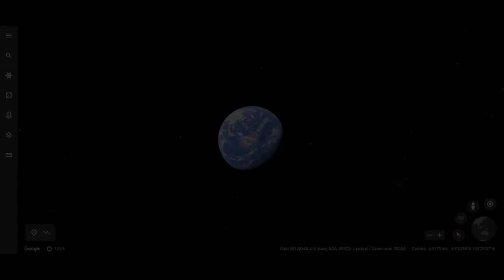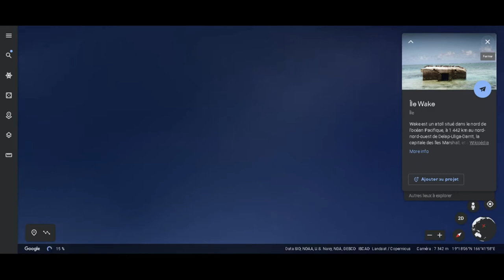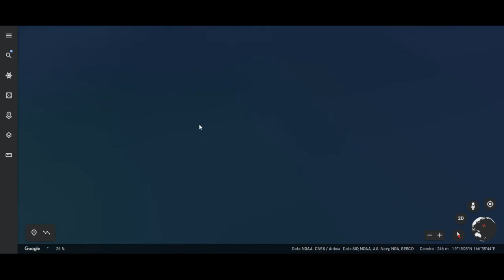Wake Island Airfield and Underwater Anomaly Seen by Google Earth !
America's remote outpost deep in the Pacific, situated roughly between Japan and Hawaii, Wake Island serves as a reserve airfield should American airpower have to fallback from the far reaches of Western Pacific during a peer state conflict. It also provides a reverse utility, working as a staging ground in a crisis for air combat missions heading west, into Russia's and especially China's highly-defended anti-access and area-denial (A2/AD) bubbles that emanate far from their shores. With the ongoing 'pivot towards the Pacific' and with adversary A2/AD capabilities creeping farther east, Wake Island is more important than it has been in decades, possibly since World War II.
The restricted access island—which is one of the most remote on Earth—is an unincorporated territory of the United States that is also claimed by the Marshall Islands. The vast majority of the atoll is taken up by a 9,800-foot runway—long enough to accommodate anything in the Pentagon's inventory—and the airfield infrastructure and staging areas that surround it. Although it supports some missile defense tests with launchpads scattered around its southernmost tip, it is best known for being an emergency divert point for aircraft crossing the Pacific and as a stopping point for U.S. military aircraft moving from the U.S. to Asia.

New satellite imagery that The War Zone obtained from Planet Labs dated June 25th, 2020 shows that substantial improvements to the base have occurred recently. Based on archival satellite imagery, the major expansions to the airfield began early this year and are still underway today.

The new satellite image is posted below and you can see a full-resolution version of here. It shows the large eastern apron area's big expansion, as well as an enlarged secondary apron area on the west end on the runway. The runway itself has been completely rebuilt.